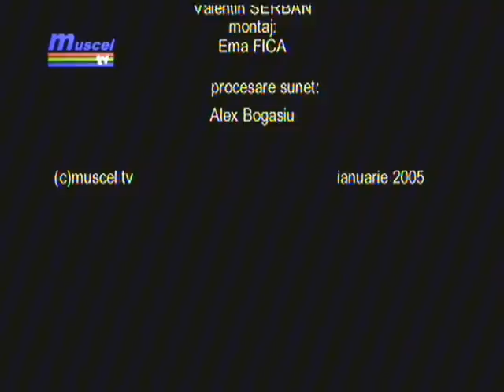La o cafea cu Eminescu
In Campulung a fost candva o Casa de Cultura - "Tudor Musatescu", care cu bunavointa fostului director si cu iubirea de cultura a colaboratorilor, reusea sa marcheze orice moment cultural.
Daca veti avea rabdarea necesara sa vizionati aceasta punere in scena, veti recunoaste traitori ai urbei noastre in alte ipostaze decat cele pe care le stiti.
S-ar putea numi: Recunoasteti personajul...